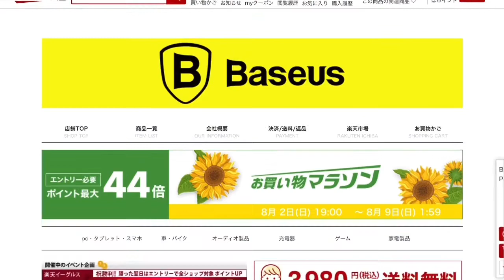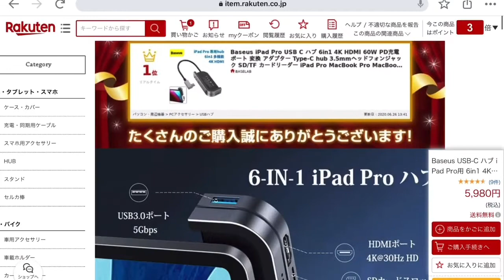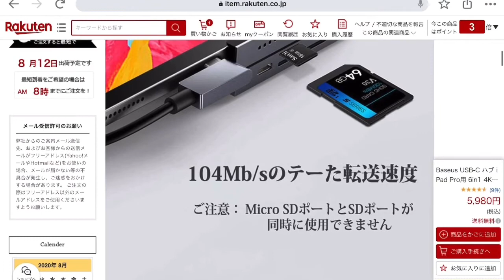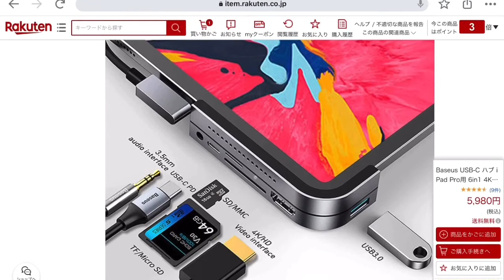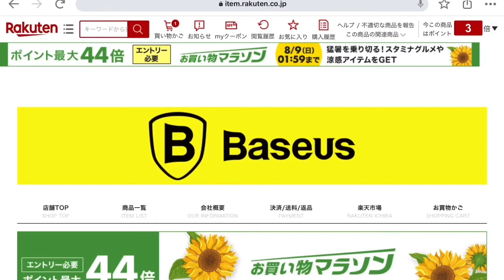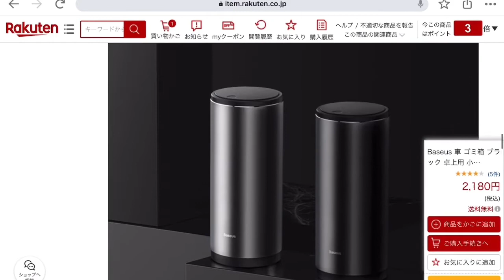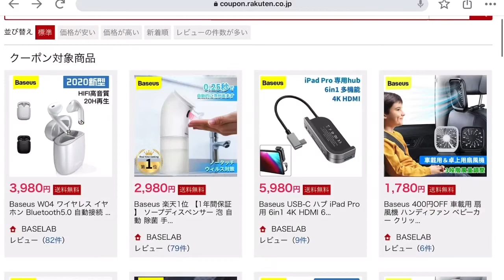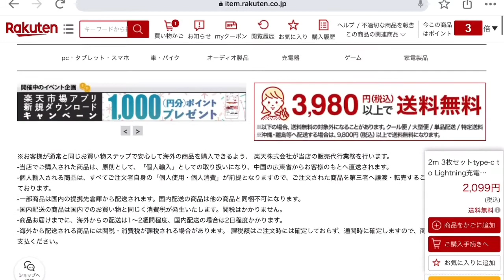楽天市場お買い物マラソン、type-Cハブからデザインゴミ箱まで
楽天市場ショップ